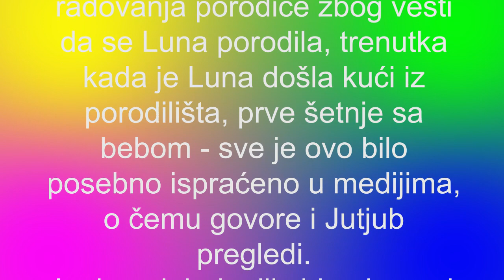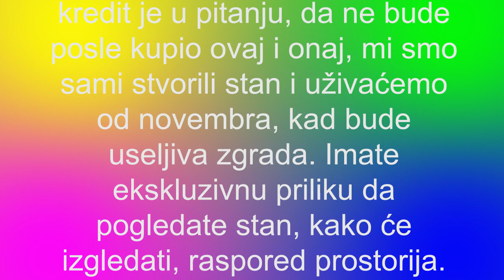KONAČNO POZNATO da li Luna Đogani i Marko Miljković ulaze u Zadrugu 5 - CIFRA koju zarađuju PAPRENA